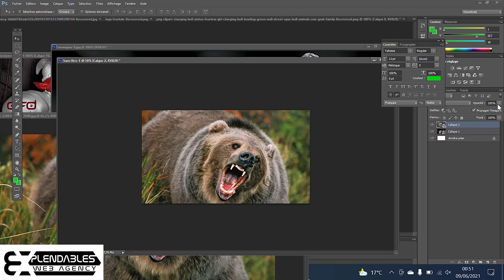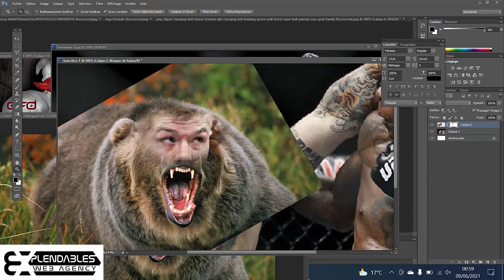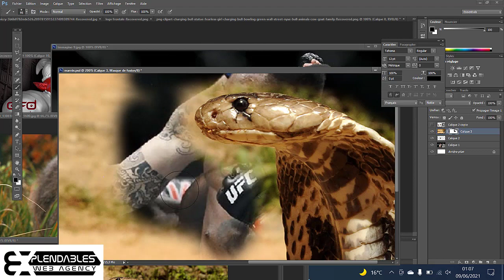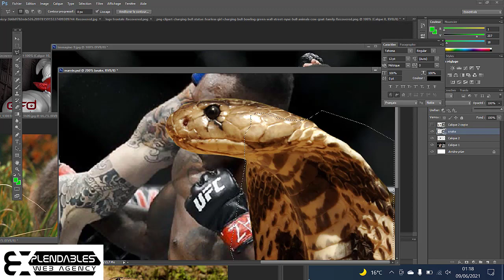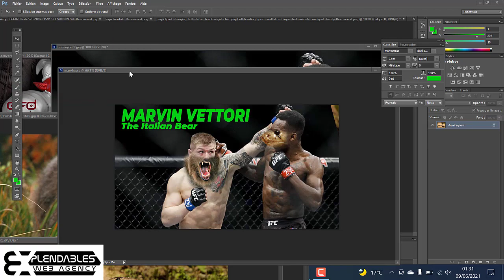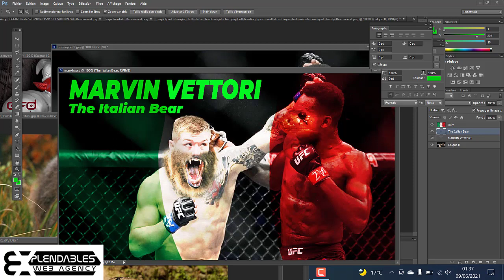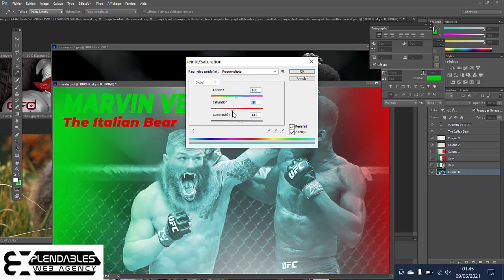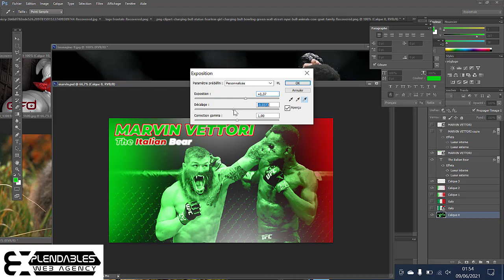Marvin Vettori vs Israel Adesanya - Photoshop Speed Art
In view of the upcoming rematch between the 2 UFC fighters Marvin Vettori (the Italian bear) and Israel Adesanya (the Nigerian cobra) I came up with this cover, to be done via photoshop.

I would be happy if you followed my Explendables Web Agency & UBZ Digital Artist both here on Youtube and on the social networks